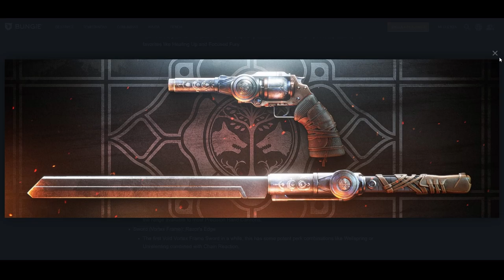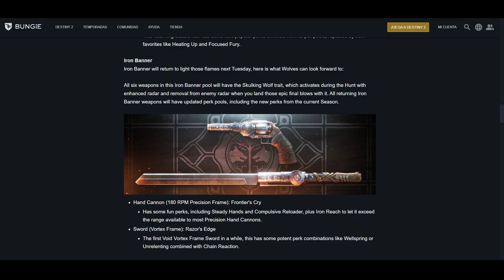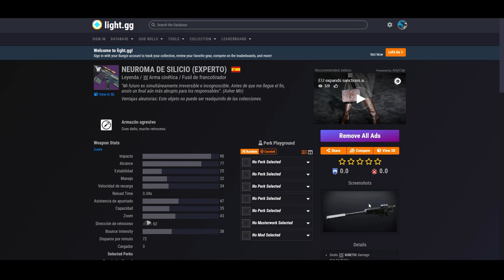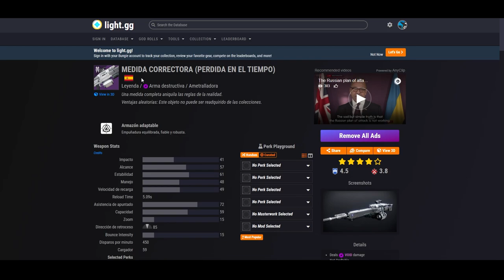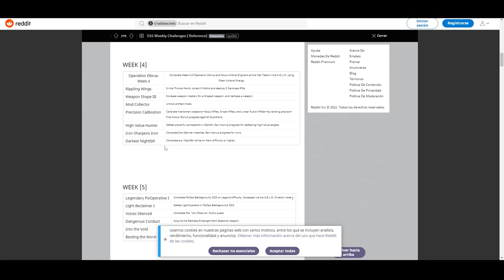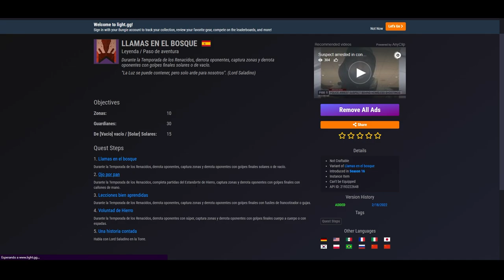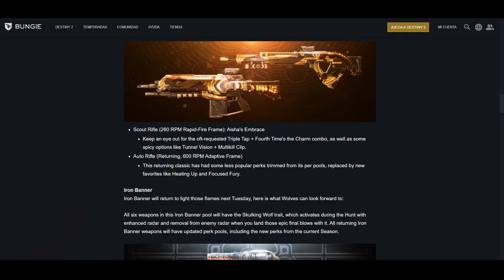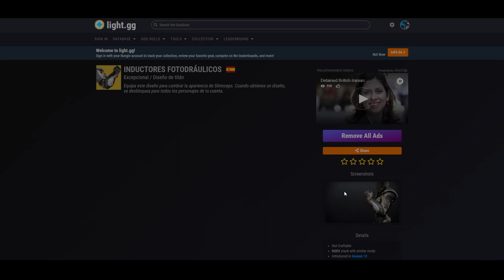NUEVAS MISIONES! FINAL de AVENTURA! NUEVO CAMPO PSIOPS LUNAR! ARMAS! ESTANDARTE y MÁS! | Destiny 2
💠PLATA de DESTINY 2 hasta el 50% MÁS BARATA Usa el Cupón Wild para aplicarle un mayor descuento!✅

0:00 Introducción
0:19 Noticias, actualizaciones y novedades
0:50 Nuevas Armas del Estandarte de Hierro
1:27 No habrá Pruebas de Osiris
1:36 Boost semanal
1:40 Modo de Juego de Crisol
1:45 Final de la Operación Elbrus + Cinemática
2:04 Reset Semanal
2:19 Misión Semanal de La Reina Bruja
2:35 Manantial
2:44 Reset Semanal de Reina Bruja
3:00 Cómo conseguir todas las Gujas Exóticas
3:17 Asalto de Ocaso
4:06 Desafío Cámara de Cristal
4:45 Arma Recompensa Perdido en el Tiempo
4:58 Sector Perdido - 15 de Marzo
5:19 Desafío Ascendente - Ciudad Onirica
5:39 Nuevos Desafios de Temporada
7:30 Nueva Aventura de Lord Saladin
8:22 Aventura exótica cambiada
8:47 Nueva Operación Elbrus (Final)
9:01 Eververso
11:15 Outro

► ¡Sígueme!
• Accesorios Gaming 10% dto. Código wildgamer

► Comunidad de PS4: TheWildGamers
► Videos que pueden interesarte:
• TODOS los 3 COFRES y las 9 SALAS SECRETAS! - ARMAS ROJAS GARANTIZADAS (Voto del Discípulo) Destiny 2
• FINAL EXPLICADO! - EL TESTIGO! LA VERDAD! LA FORMA FINAL! EL COLAPSO! RHULK! IMMARU y MÁS! Destiny 2
• EL FIN DE GAMBITO! TOP GODROLL! NUEVOS DISCÍPULOS! DIÁLOGO SECRETO! DOBLE LOOT y NOTICIAS! Destiny 2
• VOTO DEL DISCÍPULO - GUÍA para PRINCIPIANTES! Guía con MAPAS! TRUCOS y MARCAS de TIEMPO! | Destiny 2
• BUNGIE HABLA del DLC ECLIPSE! SU CAMPAÑA! LA FORMA FINAL! OSIRIS y el FUTURO del JUEGO! | Destiny 2

💠MI PC:
• CPU: AMD Ryzen 7 5800X 3.8 GHz 8-Core Processor
• GPU/ Gráfica: Gigabyte GeForce RTX 3060 12 GB
• PLACA BASE: Asus ROG STRIX B550-F GAMING (WI-FI) ATX AM4
• CPU Cooler: Corsair H100i RGB PLATINUM 75 CFM
• Memoria RAM: Corsair Vengeance RGB Pro 32 GB DDR4-3200 CL16
• ALMACENAMIENTO: Samsung 970 Evo Plus 1 TB M.2-2280 NVME
• TORRE: Corsair iCUE 465X RGB ATX
• FUENTE: Corsair 850 W